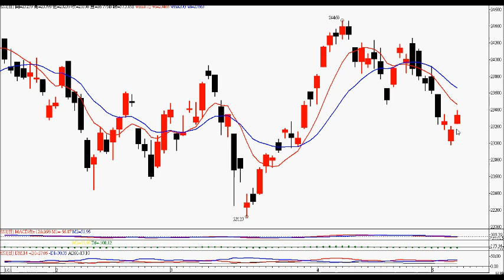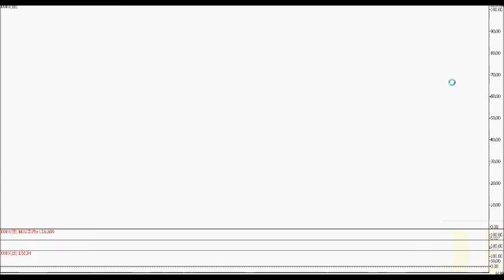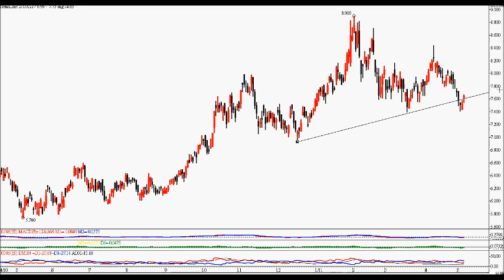2011年5月9日港股投資 － 智才投資學會 ( 羅振邦股票投資課程 )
恒指升 177點，但成交縮減至只得 575億，要多看兩天才能作實見底！今天另有頭肩頂及波浪理論例子，詳情請看影片 。  (僅作參考，風險自負)